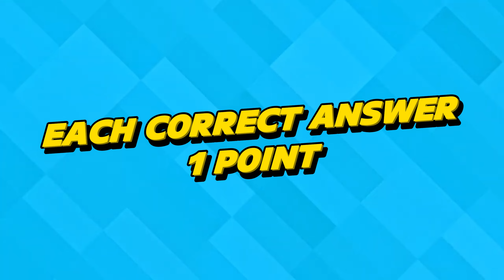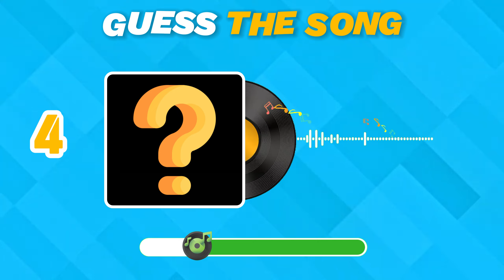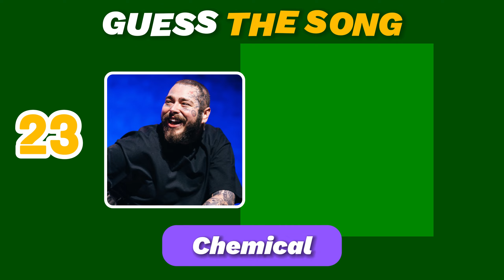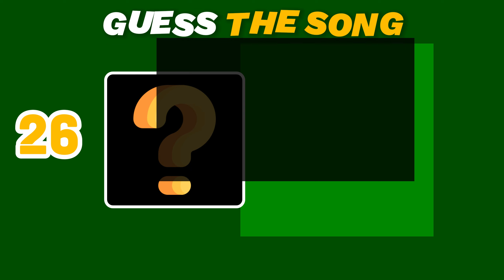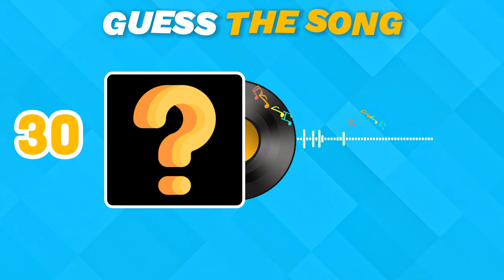Guess The Song ⭐🎵🎙Who is singing | Most Popular song ever | (99.9% Will Fail)| Music Quiz 2024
Welcome Back To The Quiz Mania.
I have selected famous rapper and edit their Songs quiz video and you have to 👉Guess The Song ⭐🎵🎙Who is singing | Most Popular song ever | (99.9% Will Fail)| Music Quiz 2024😁

Let's see how well do you know your favorite rapper by their Voice and Song.  In this video we will Guess our favorite Songs😁.

Let's Check Who is the biggest rap fan and the winner.